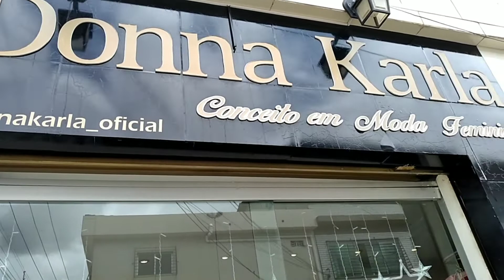PROCURANDO MINHA ROUPA DO NATAL. PROVEI LOOKS , FIZ A UNHA E DEI UMA SAIDA PARA HAMBURGUERIA.